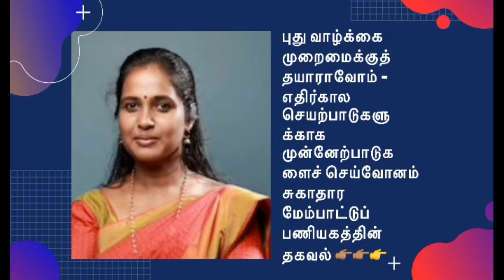Adapting to a new lifestyle - Planning for the future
අලුත් ජීවන රටාවට හැඩ ගැහෙමු - ඉදිරි වැඩ කටයුතු සැලසුම් කරමු.
සෞඛ්‍ය ප්‍රවර්ධන කාර්යාංශයේ  පණිවුඩයක්

புது வாழ்க்கை முறைமைக்குத்  தயாராவோம் - எதிர்கால செயற்பாடுகளுக்காக முன்னேற்பாடுகளைச் செய்வோனம்
சுகாதார மேம்பாட்டுப் பணியகத்தின் தகவல்